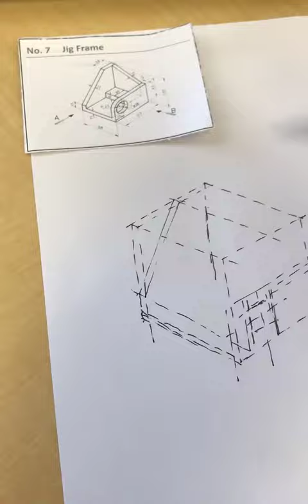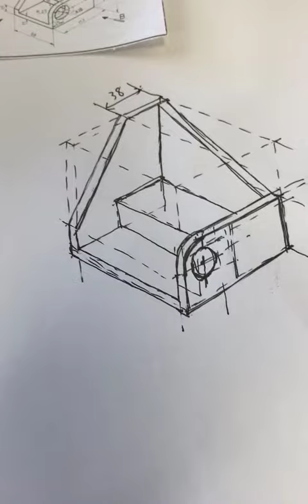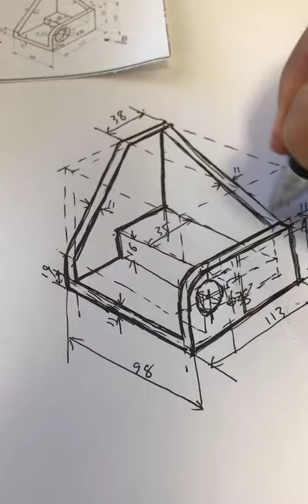Section II::AEC/FM::E:: Introduction to Engineering Design Tutorial 1-8